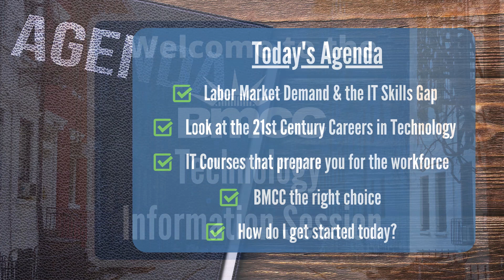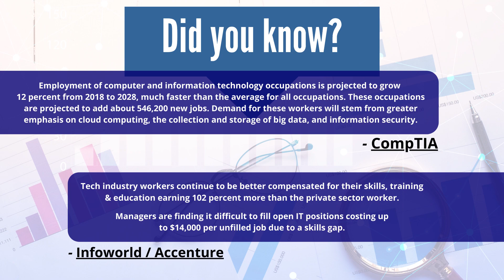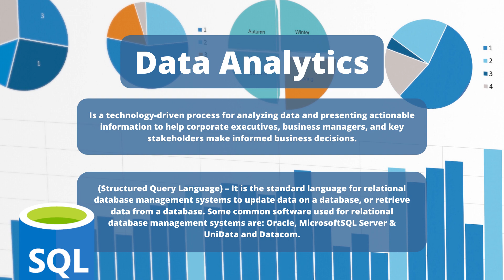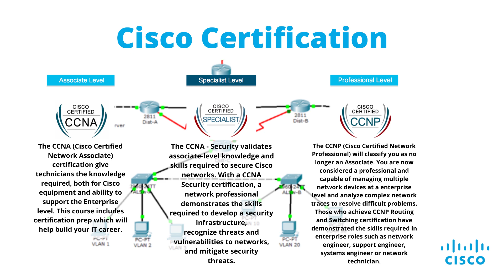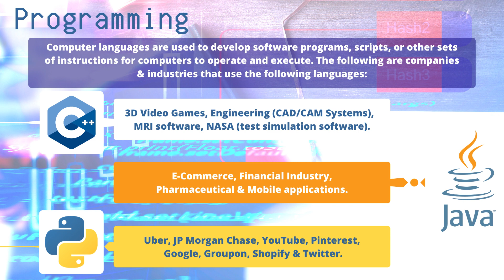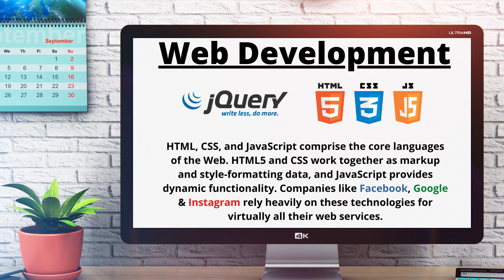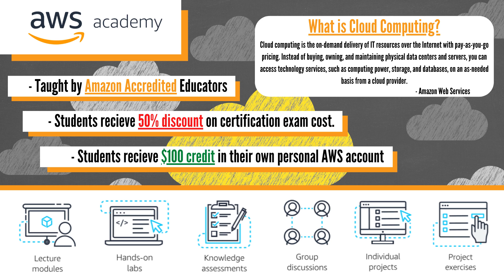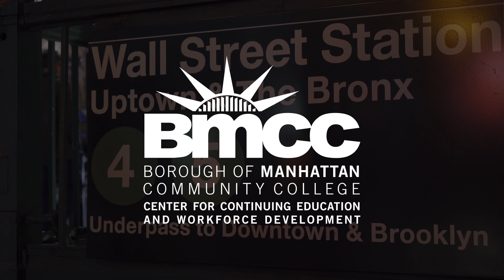BMCC Continuing Education Information Session for Information Technology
The Borough of Manhattan Community College Center for Continuing Education and Workforce Development offers an extensive list of programs for those seeking careers in Information Technology. Our facility is an Authorized CompTIA Training Academy, Cisco Networking Academy, and Amazon AWS Academy. This Information Session provides a brief introduction to classes tailored for students who are pursuing careers in Computer Programming, Web Development, Cyber Security, Computer Networking, Graphic Design, Data Analytics, IT Support, Cloud Computing, Digital Media, and Film.